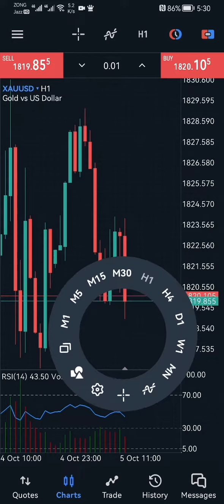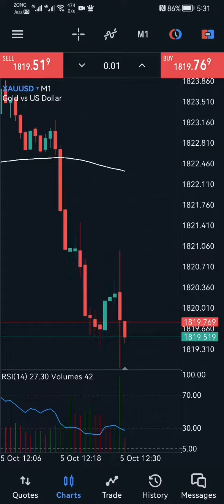USD Unemployment Claims High Impact Fundamental news ( 5 Oct 2023)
Best Broker

Unemployment Rate
Employment Change
Unemployment Rate